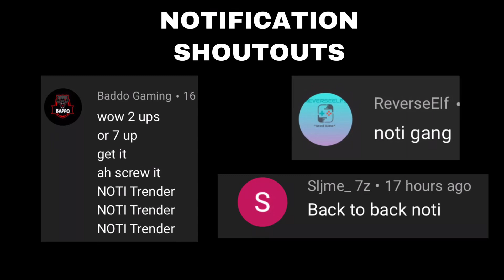What Happen To Snipers In Fortnite? Season 6 Chapter 2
in this video I talk about What Happen To Snipers In Fortnite. this speaks on the snipers being vaulted in season 6 of fortnite. They vaulted every sniper in fortnite including the bolt action sniper, heavy sniper, suppressed sniper and more. I also talk about every vaulted weapon in fortnite season 6. I think it was not a good choice to vault all the snipers hopefully they come back this season. let me know how you like this season down in comments and how you feel about fortnite removing snipers.

NOTIFICATION SHOUTOUT RULES'
comments in my future video commenting 'NOTI"
gets a SHOUT OUT in the future video